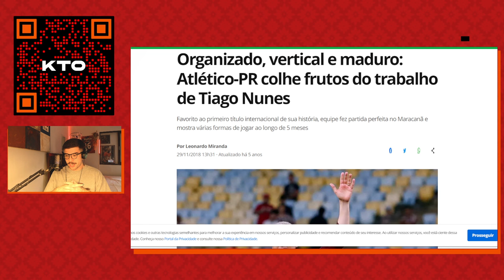O Athletico de Cuca começa recuperar o DNA de um FURACÃO MUITO VITORIOSO!